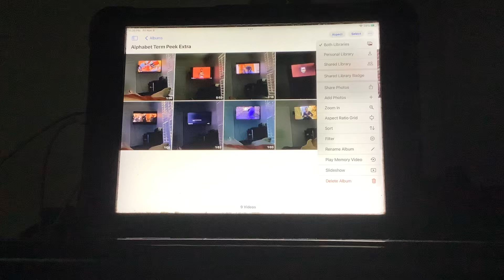Brody watching the opening to alphabet term peek extra